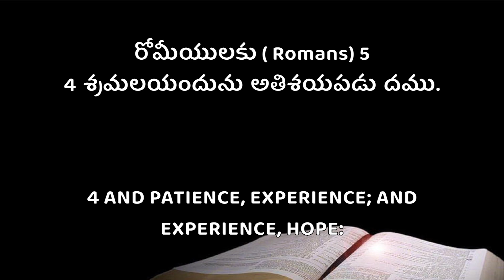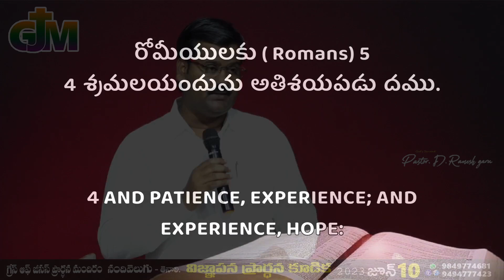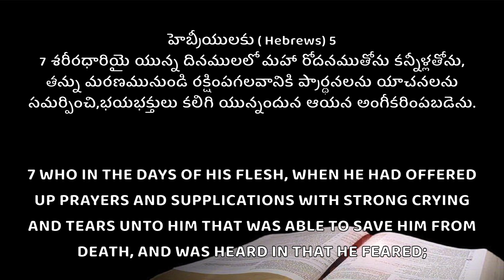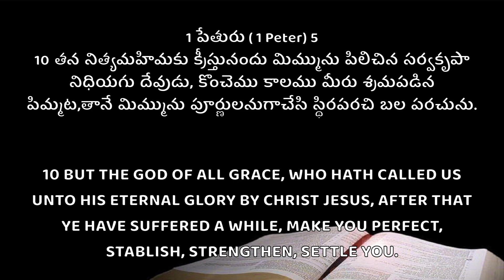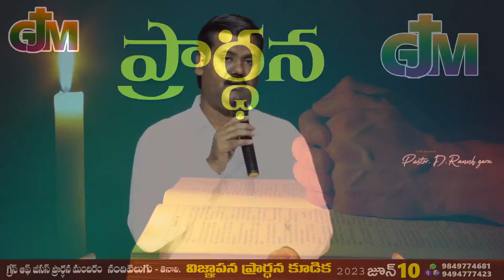|| విజ్ఞాపన ప్రార్ధన కూడిక || Pas.D.Ramesh garu || GJM || Nandivelugu || 10-06-2023 ||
GRACE OF JESUS MINISTRIES
Nandivelugu, Guntur (D), AP, 522306.